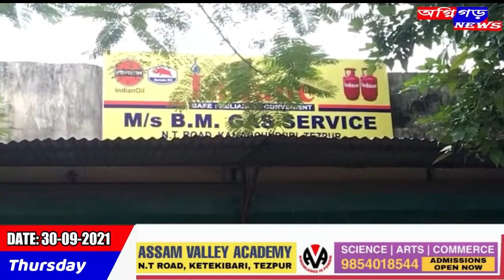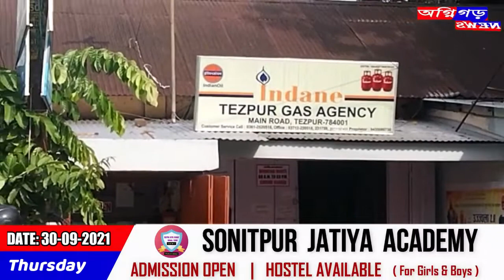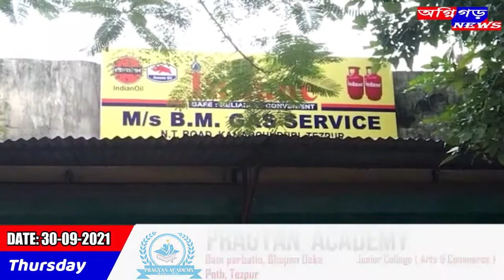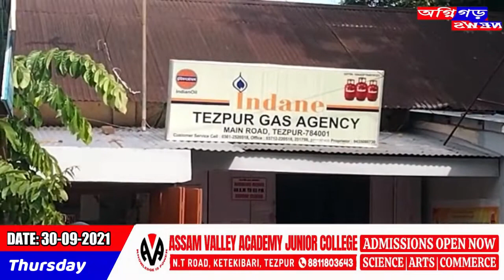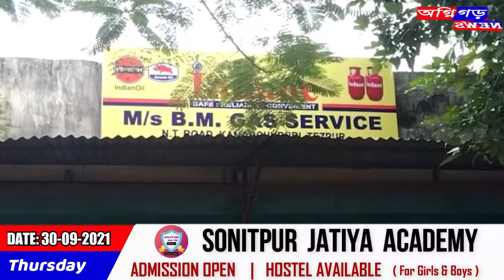ধোঁৱা চাঙত উঠিল প্ৰধানমন্ত্ৰীৰ'ধোৱা মুক্তি'ৰ আঁচনি।গৃহিনীৰ দুৰ্দশা।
ধোঁৱা চাঙত উঠিল প্ৰধানমন্ত্ৰীৰ'ধোৱা মুক্তি'ৰ আঁচনি।গৃহিনীৰ দুৰ্দশা।গাঁৱৰ মহিলাই উজ্বলা গেছ বেৰত উলোমাই এতিয়া ধোঁৱাৰ বেষ্টনিৰ মাজত খৰিৰে কৰে ৰন্ধা-বঢ়া।